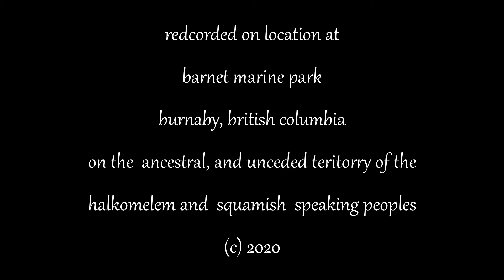dissolving all boundaries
A short site-specific performance piece to the poem, "Dissolving all boundaries," performed and written by Celeste Snowber.  Filmed on location at Barnet Marine Park in Burnaby, British Columbia.